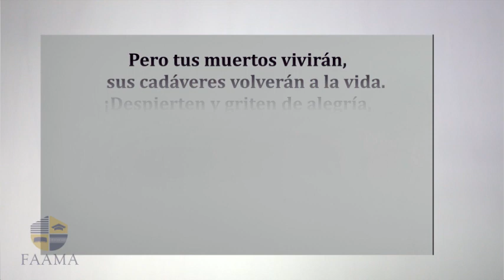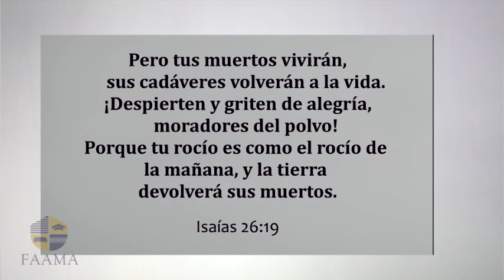REAVIVADOS - ISAÍAS 26 ESPANHOL